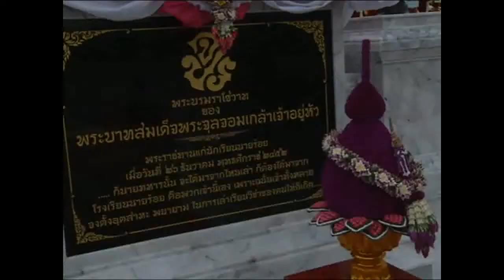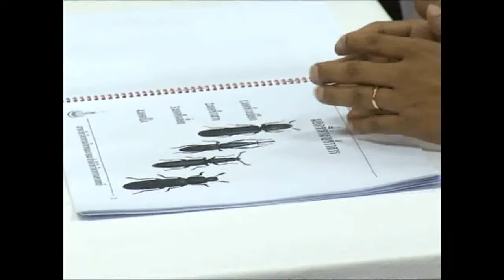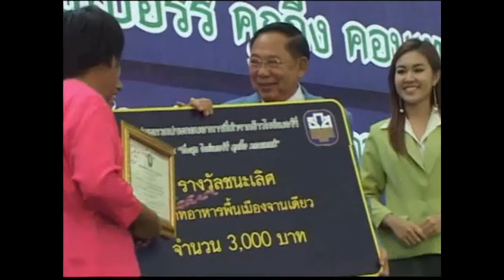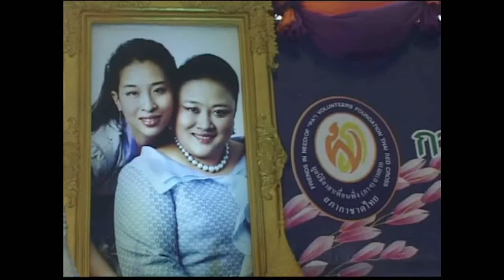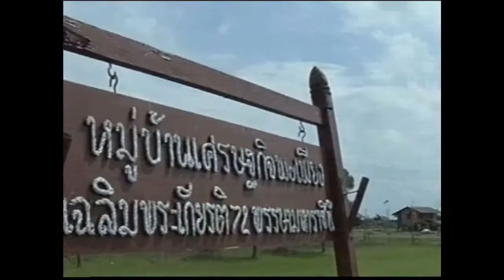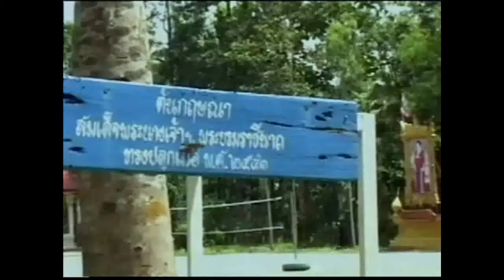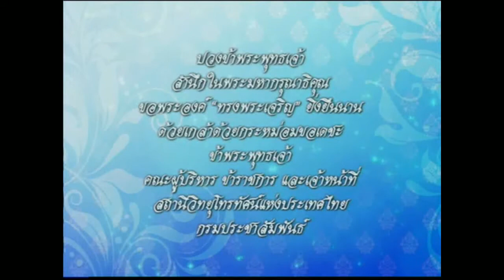ข่าวในพระราชสำนักประจำวันที่ 5 สิงหาคม 2557